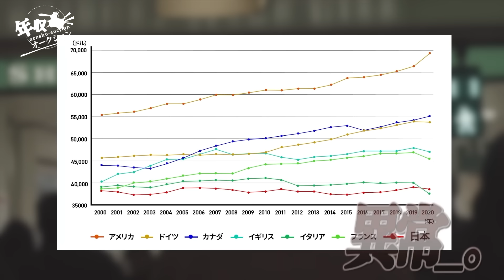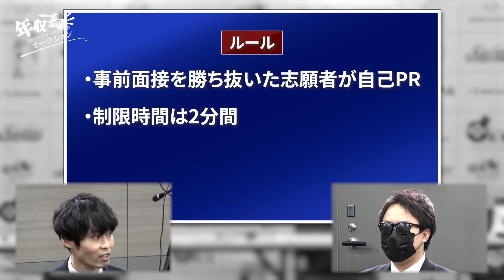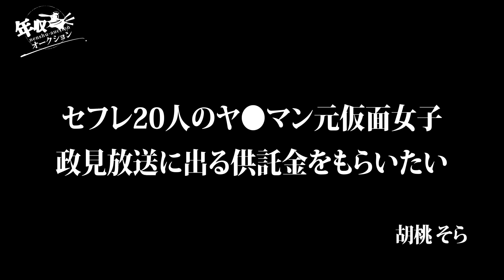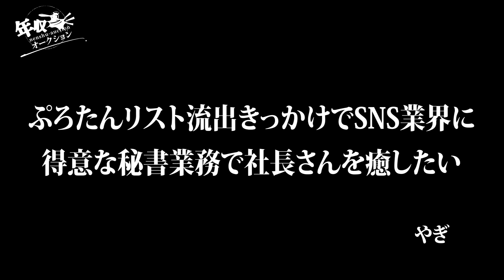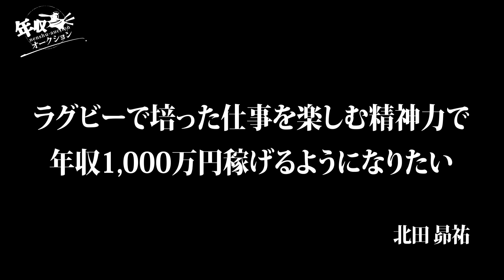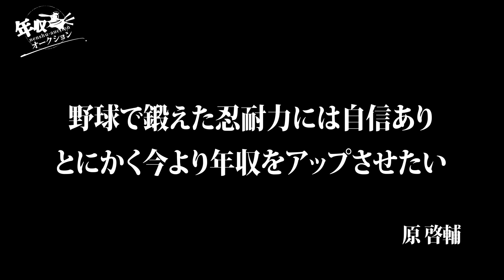【秘書希望！】ぷろたんの元カノを社長達が奪い合う展開に！【ラファエル.年収オークション】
★年収オークション企画説明会申込フォーム

■ネクストレベルホールディングス株式会社
河原 由次 様
▼会社HP

■株式会社 NEO Holdings
NEO 様
▼会社HP

■Lifect株式会社
柴田 智哉 様
▼会社HP

■株式会社ジェオシー
ぺい社長 様

■株式会社GAGA
松山 歩夢 様

■株式会社 EMOLVA
榊󠄀原 清一 様

■オルソ株式会社
日熊 秀貴 様
▼会社HP

■京極 琉 様
▼会社HP

■株式会社 44 プロダクション
YOSHI 様